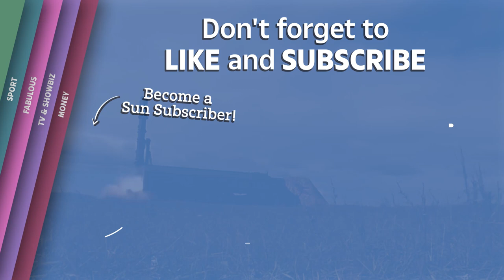Vostok 2018: Iskander short range ballistic missile system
The 9K720 Iskander short-range ballistic missile system conducted test launches of cruise missiles at Zabaikalsky Krai's Tsugol firing range as part of the Vostok-2018 drills on Thursday.

The Iskander-M has been used by the Russian Armed Forces since 2006. The system is highly mobile and can be deployed in combat within 20 minutes. The missile system is recognised for its high accuracy striking targets to within five to seven meters at a range of up to 500km (310 miles).

The Vostok-2018 military exercises run from 11-17 September, in the Far East of Russia. Around 300,000 troops, 1,000 aircraft, 36,000 armoured vehicles and 80 vessels are involved in the war games, according to the Ministry of Defence. They are joined by the personnel from the Chinese People's Liberation Army (PLA) and Mongolia.